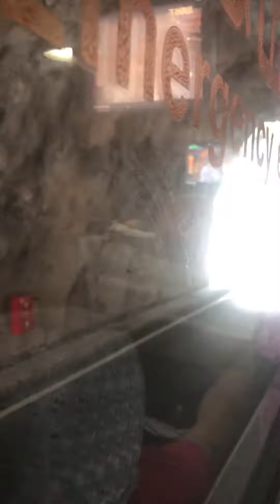前往 白楊步道 遊覽車上